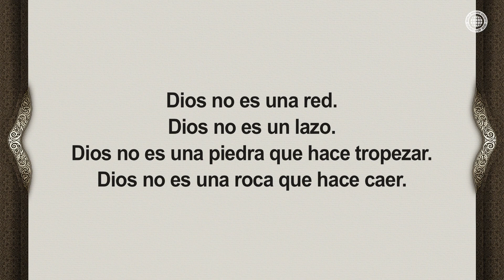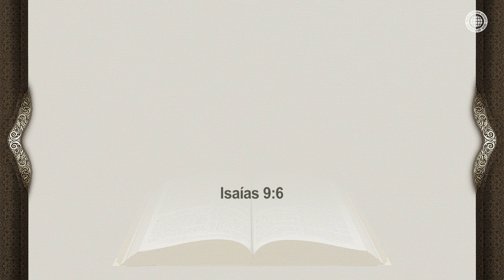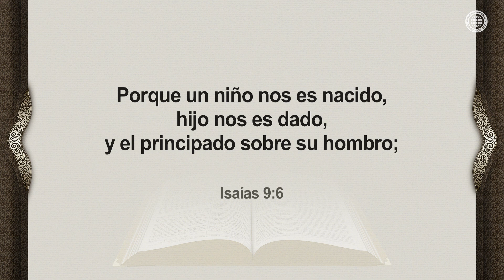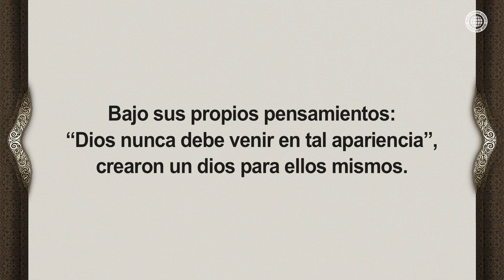¿Por qué Dios fue piedra de tropiezo para las personas? | Dios Madre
Aquellos que dicen creer en Dios están haciendo que el Salvador Jesús en la época del Hijo, y Cristo Ahnsahnghong y Dios Madre en la época del Espíritu Santo sean una piedra que hace tropezar a la gente, una red y un lazo debido a su pensamiento erróneo: “Dios debe aparecer de cierta manera”.

La Iglesia de Dios Sociedad Misionera Mundial cree en Dios que vino en carne, según las profecías de la Biblia.

IDDSMM KimJoo-cheol#Sermón